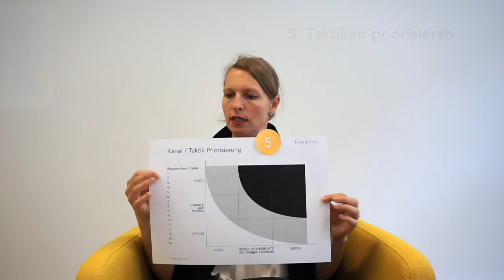Wissensstucke 2 Kundengewinnung Toolbox Kreativwirtschaft Konsultori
Dieses Video zeigt die Inhalte der Konsultori Toolbox zur Kundengewinnung für Kreative, Architekt_innen, Designer_innen.